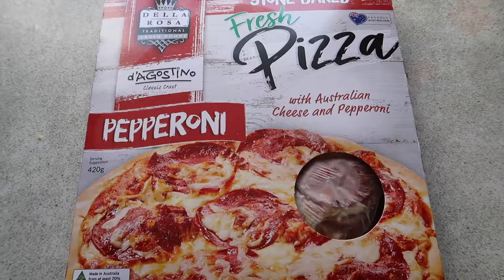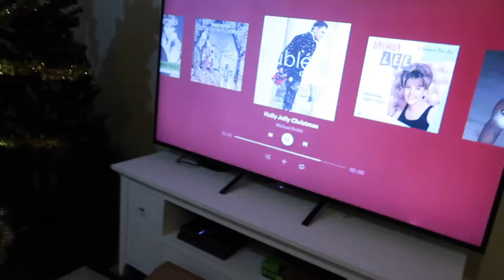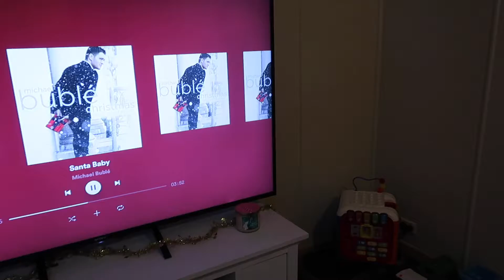VLOGMAS DAY 1 | DECORATING FOR CHRISTMAS!! (1/12/18)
Today is the first of December so that means Christmas decorating!!